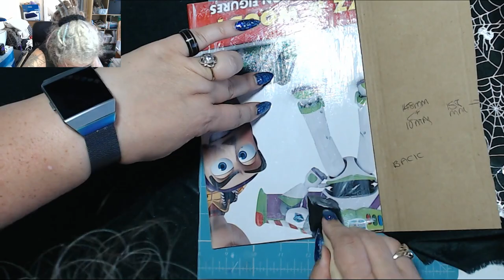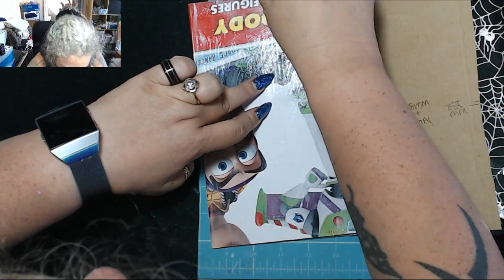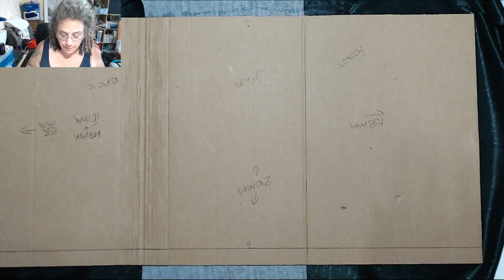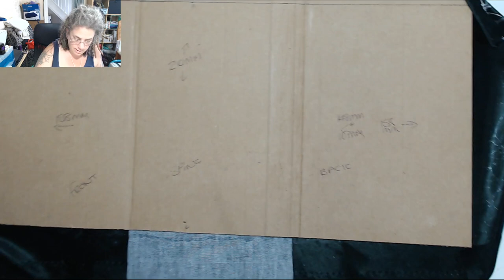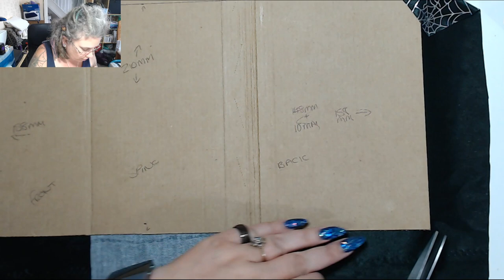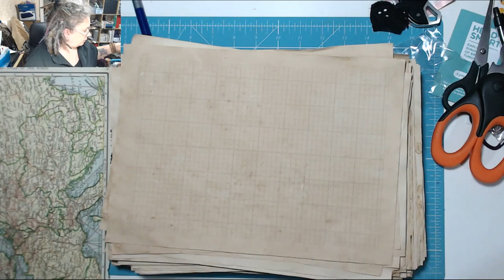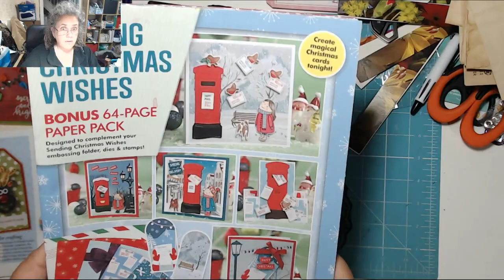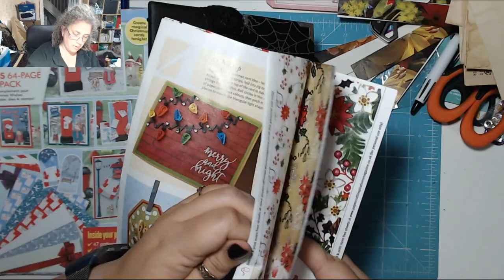I made a massive Junk Journal!